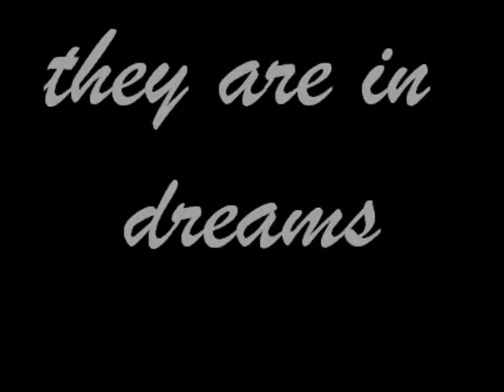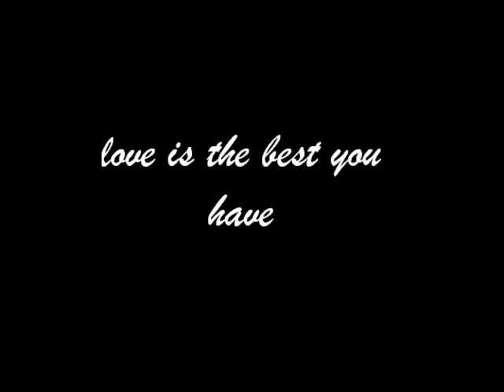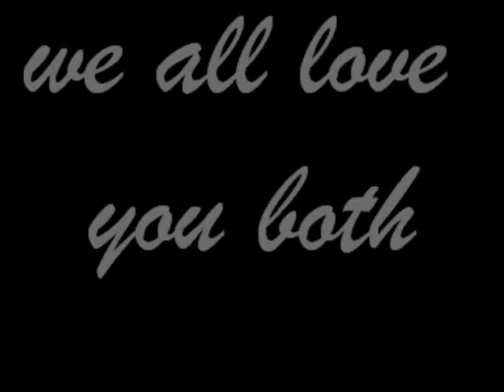teddie and lisa